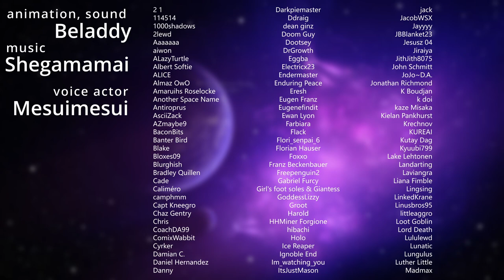Naomi's Christmas Tree - giantess growth animation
I hope you guys are having a good time and relaxing over the New Year holidays! I made a little animation for you with my character Naomi. I wish you all a lot of joy in this life, I hope this year will not be as terrible as last year